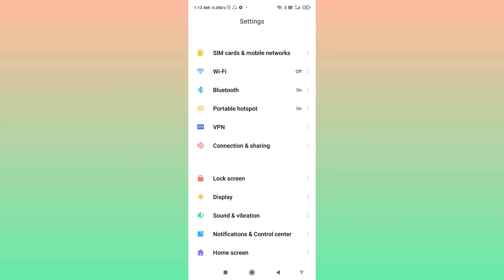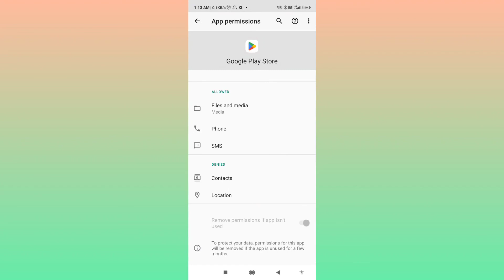No Result Found | Play store Mein No Result Found Problem Kaise Thik Karen